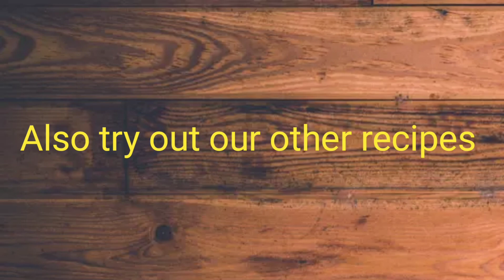Eggless chocolate brownie recipe |perfect fudgy brownies with chocolate ganache at home